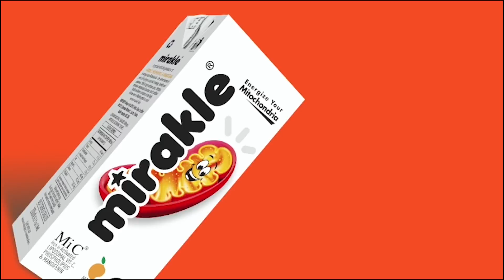தவறான தகவல்களை கூறி வருகிறார் அண்ணாமலை : திருப்பூர் விவசாயிகள்